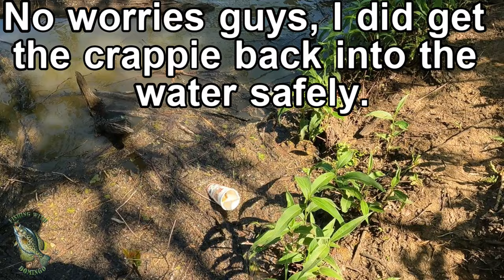Using LIVE Minnows For Crappie Fishing! 2024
First time ever for my friend to catch a crappie! we had so much fun and caught some nice slabs! We had fun and that's what's it's all about! Just out enjoying yourself while fishing by yourself or taking a friend or family member out fishing!